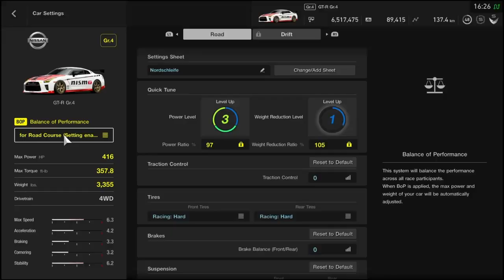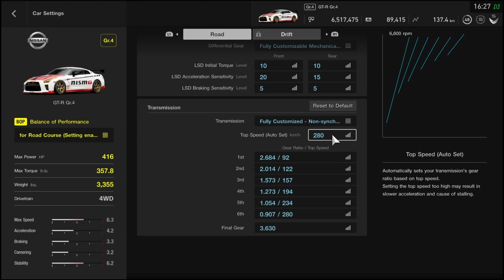Nissan GT-R GR4 - Nordschleife - BOP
This is a top GR4 car for this kind of fast track , less performant but still fast on turny technical circuit like Suzuka.